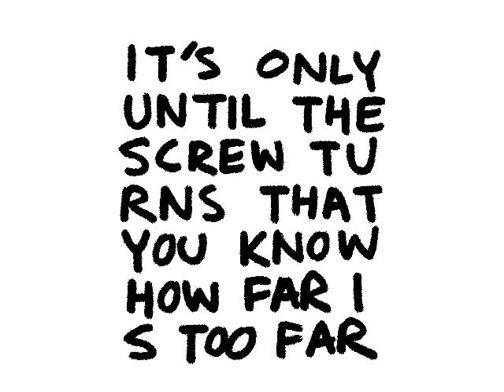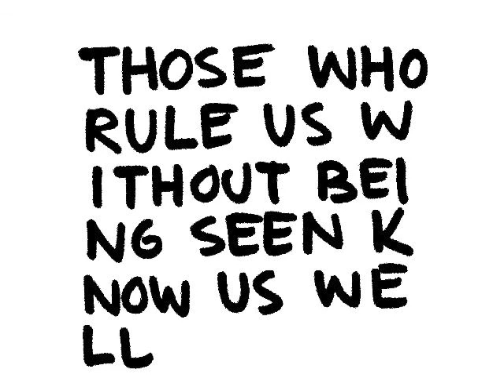20 CONCEPTS by ORTEGA - THE STOREFRONT GALLERY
Poet Christian Ortega reads from his 3rd book "Concepts and Titles" which will also be on view at The Storefront Gallery APRIL 2012 in Kingston, NY.